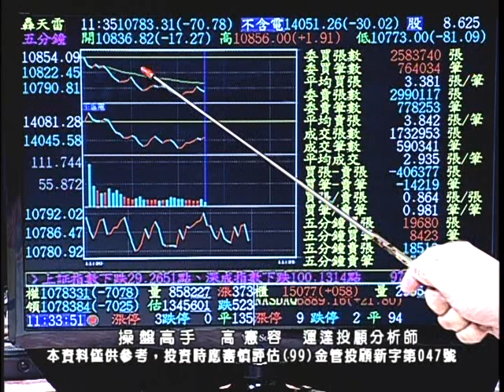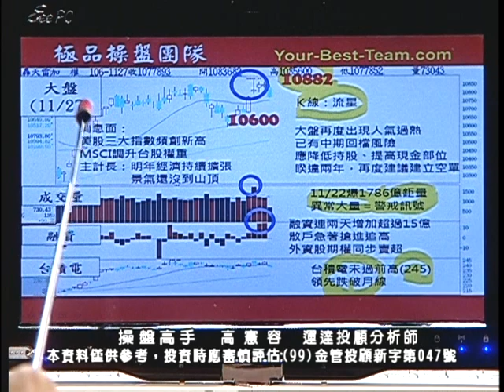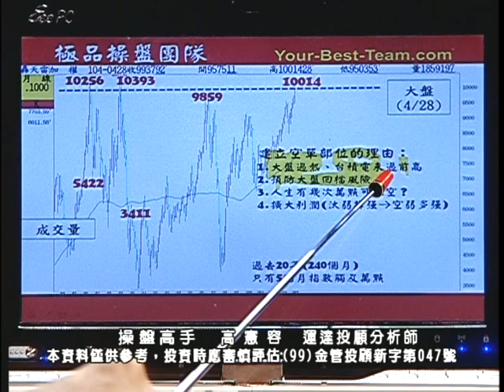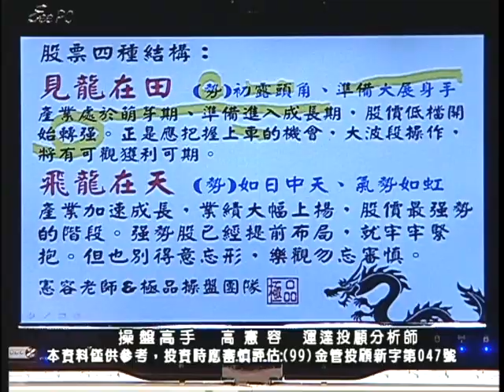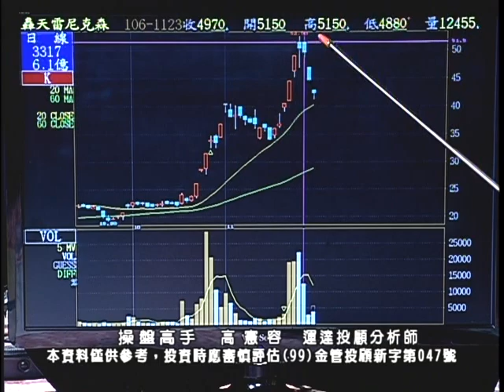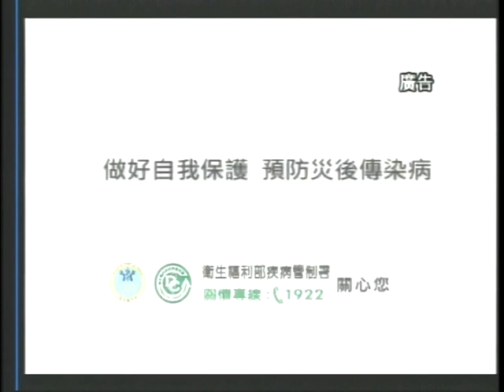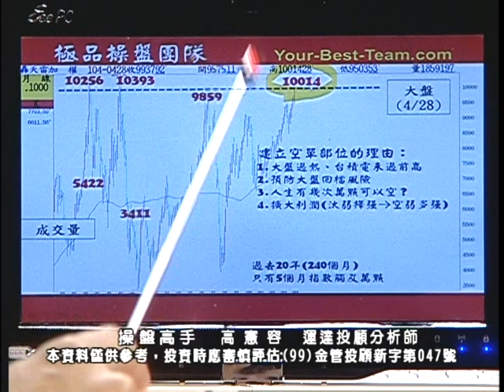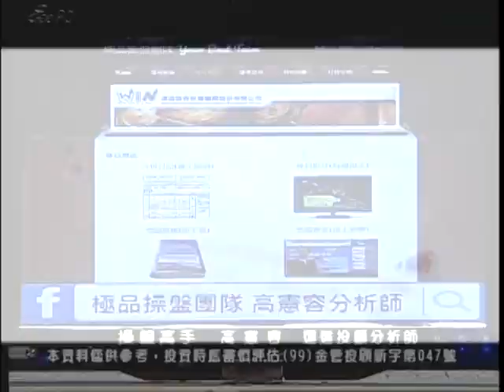20171127 1130 高憲容 操盤高手